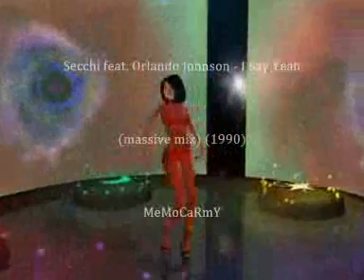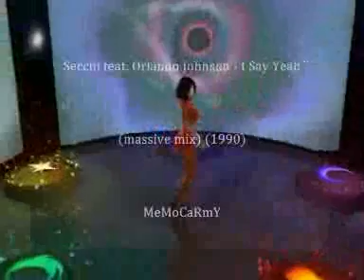Secchi feat. Orlando Johnson - I Say Yeah (massive mix) (199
oldskool ; acid music ; new beat ; house ; techno ; trance ; 80's ;